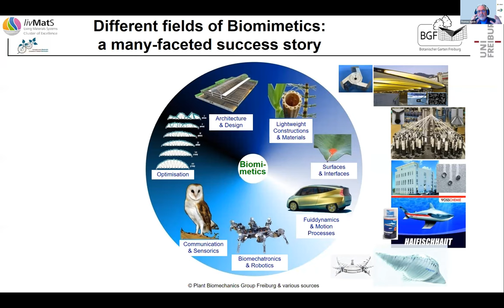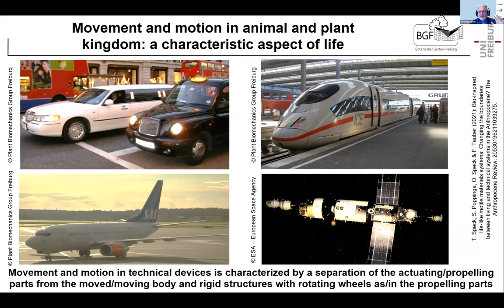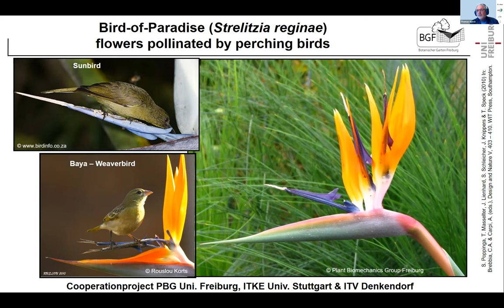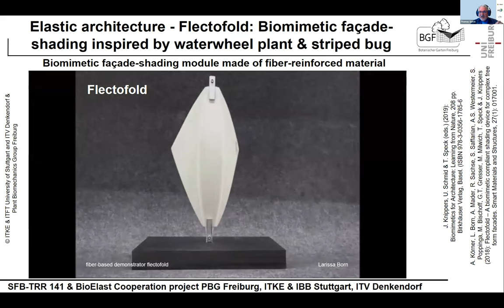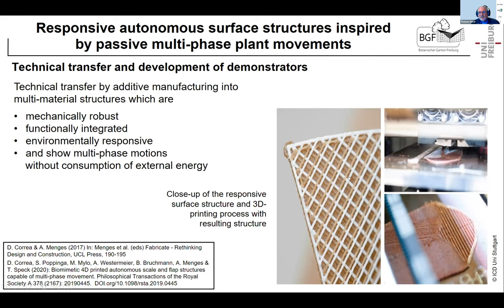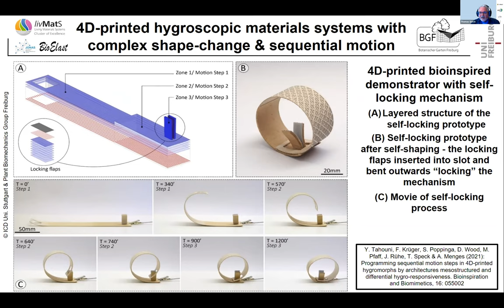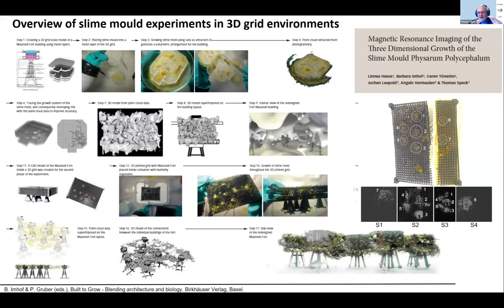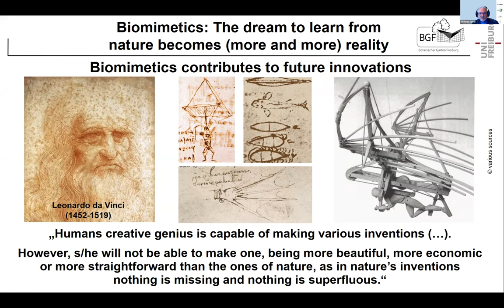Thomas Speck – Plants and Fungi as Models and Building Materials for Bioinspired Architecture and So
Fungal Biomaterials and Biofabrication Workshop
Day 1 - May 12, 2022
1:00PM